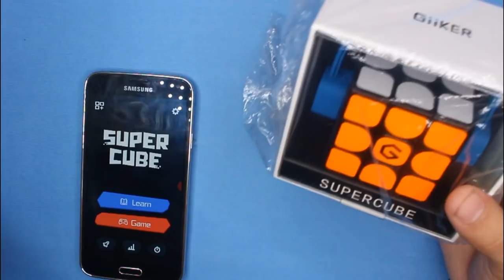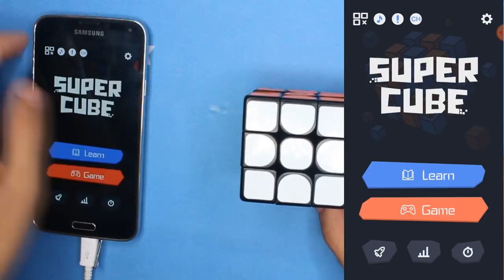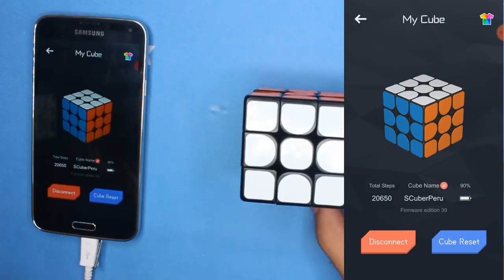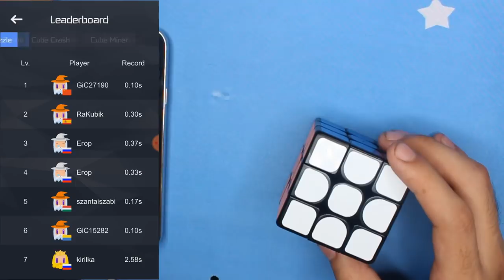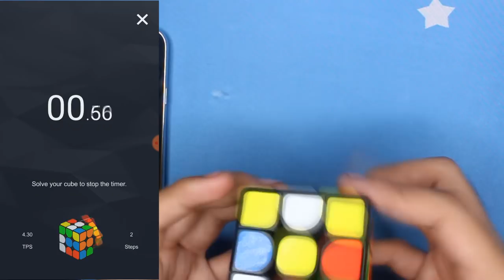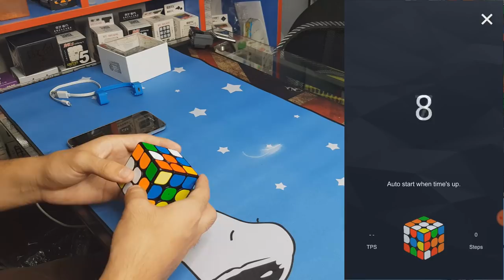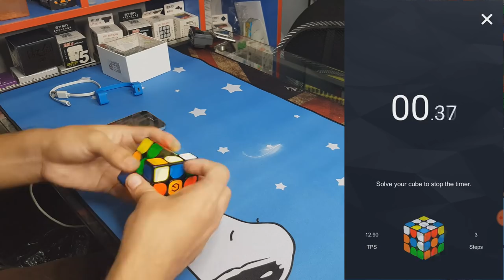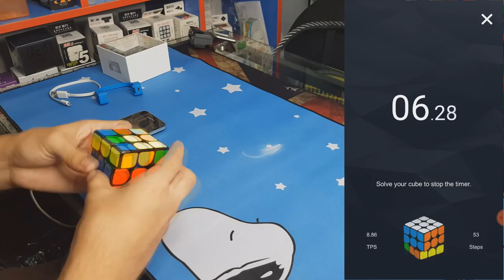3x3 Xiaomi Giiker Super Cube i3s | Review en español | ¡EL FUTURO ES HOY! | Speedcuber Perú